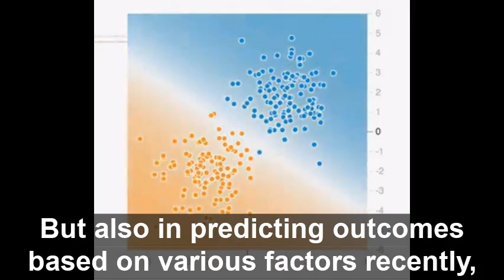Artificial Intelligence prediction for stroke | AI in Healthcare